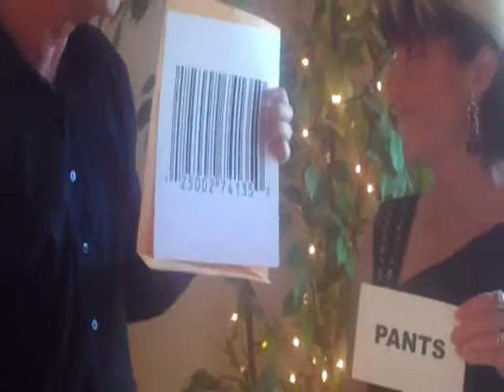Unshop by Devin Knight-Large Video for Fast Computers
A Comedy Prediction in which you correctly predict the outcome of a shopping spree gone bad!